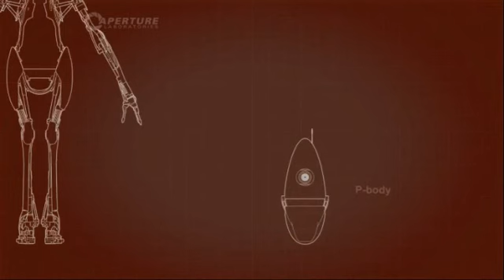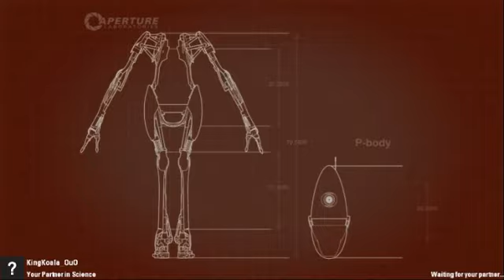Portal 2 Coop. Part 1 | SHENANIGANS - w/ Imperial Koala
Portal 2 just got crazier in cooperation mode with Imperial Koala!